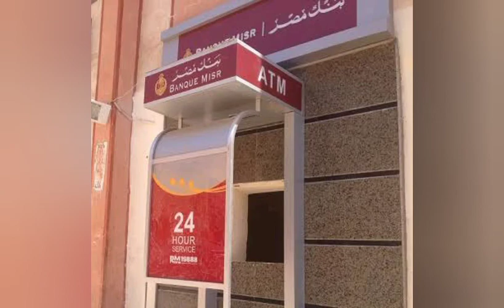خبر عاجل وهام جدا لكل جمهورية مصر العربيه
خبر عاجل
اخبار جمهورية مصر العربية